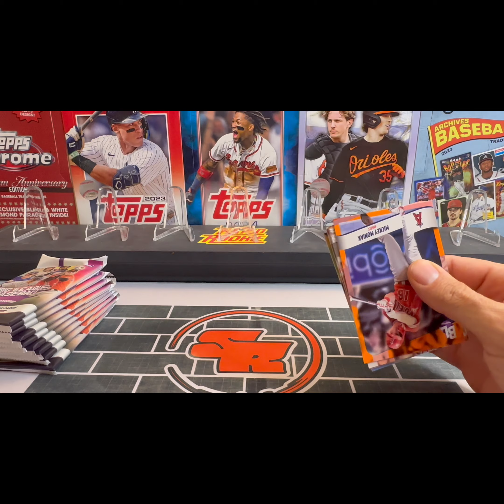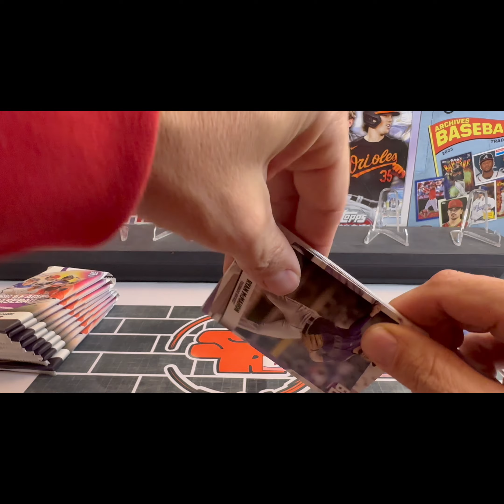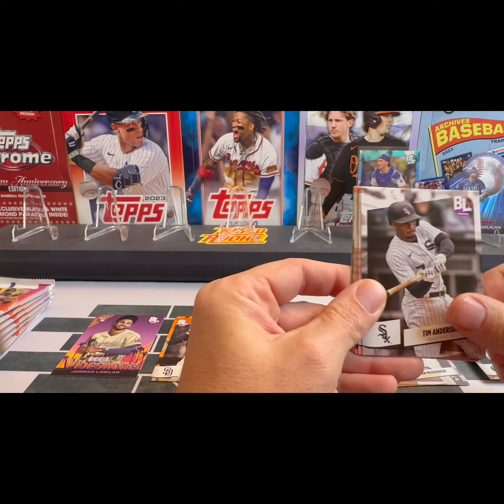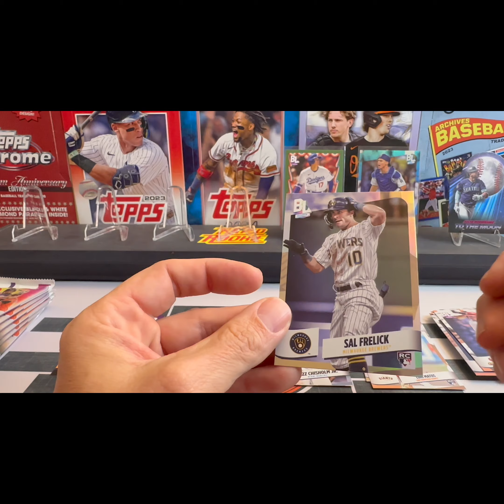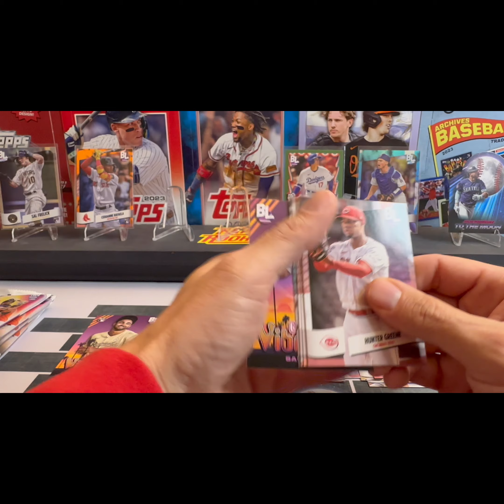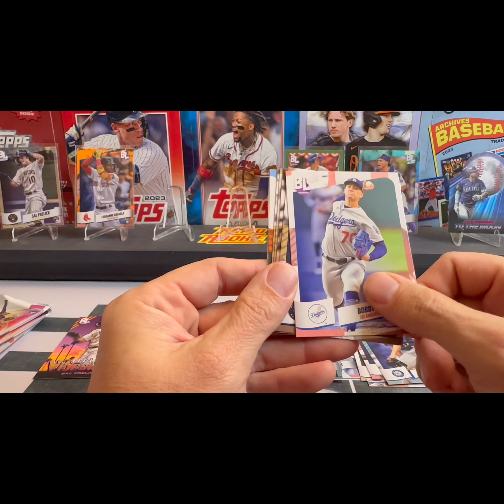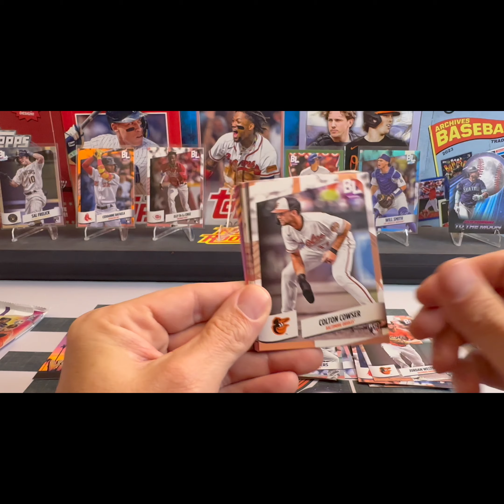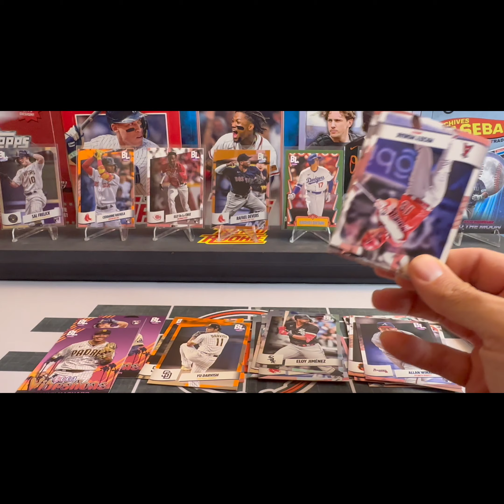Lone Soldier! 2024 Topps Big League Blaster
Still trying to pull an influencer card!